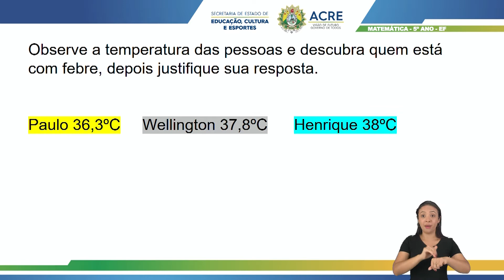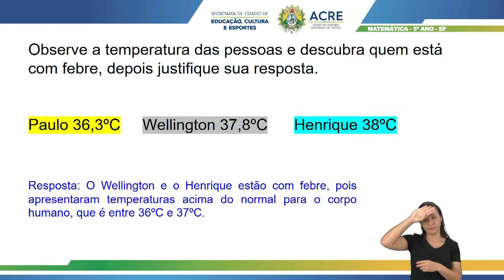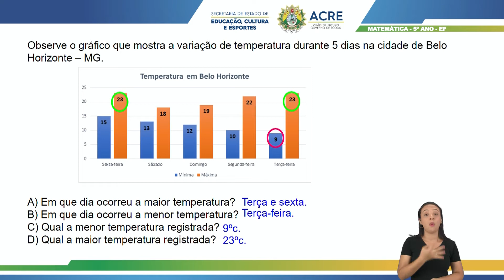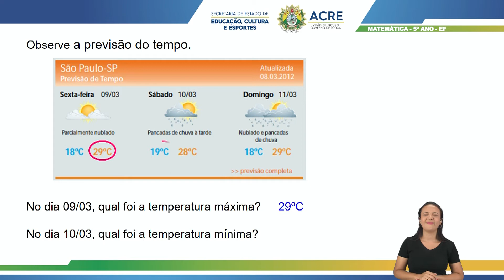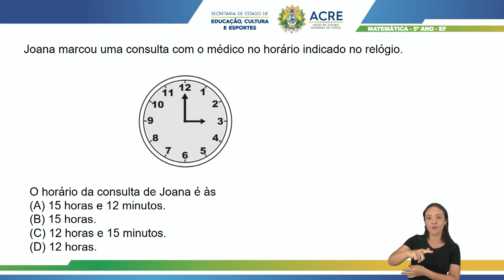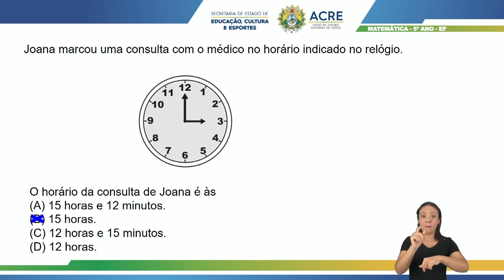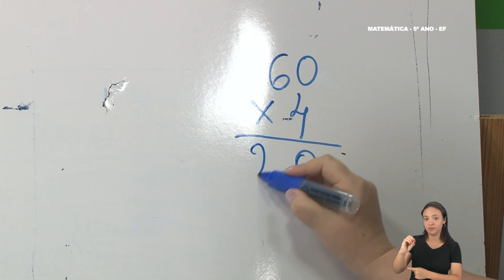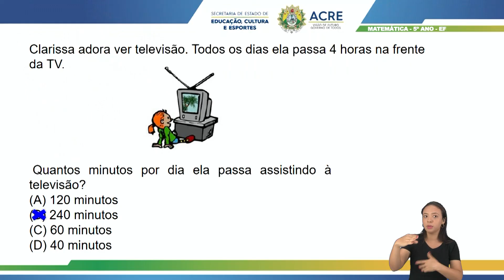5º Ano - Matemática - Aula 21 - Medidas de Temperatura e Medidas de Tempo (Horas) - Parte 3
5º Ano do Ensino Fundamental - Anos Iniciais.
Tema: Medidas de Temperatura e Medidas de Tempo (Horas) - Parte 3
Professora: Marina.
Ano Letivo 2021
Acesse: